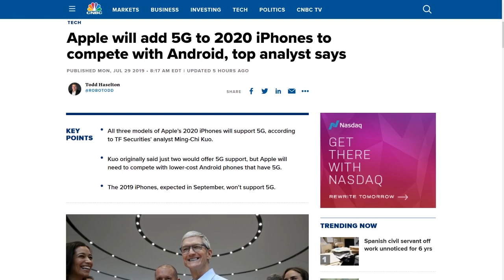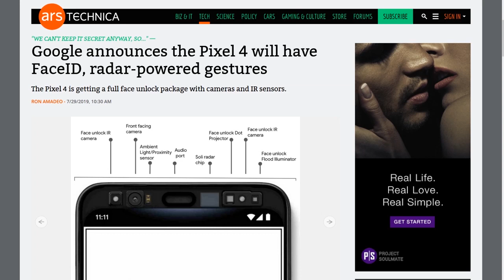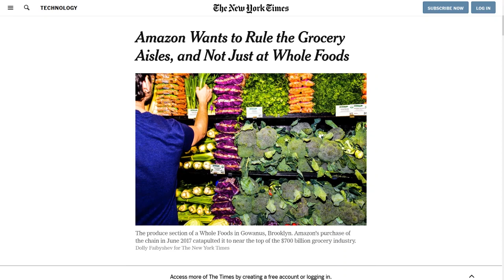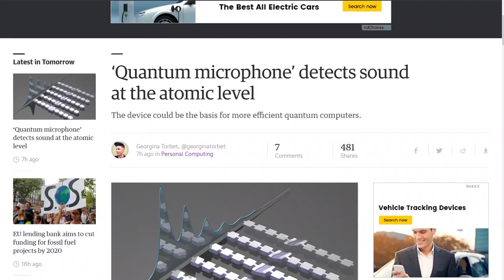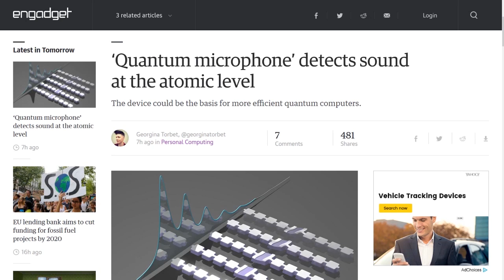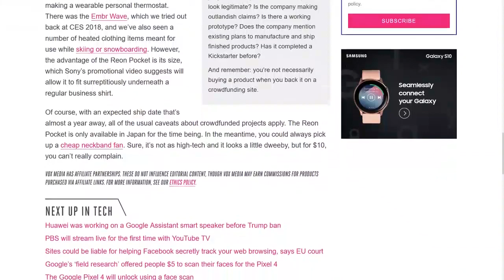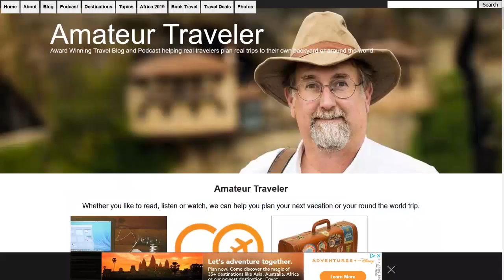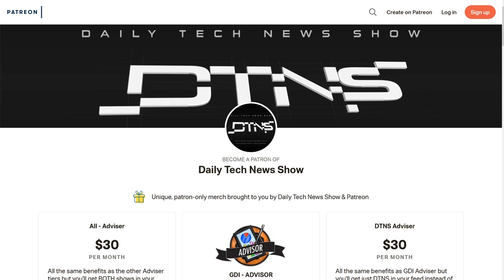AI recognise AI – DTNS 3583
Researchers at Harvard and MIT-IBM Watson Lab have created the Giant Language Model Test Room to identify whether a piece of text was generated by a language model algorithm aka Machine Learning, The NYTs reports sources say Amazon is exploring creating a grocery store chain separate from Whole Foods, and scientists at UC San Diego have created a contact lens, controlled by eye movements, that can zoom in if you blink twice.

Next guest:
Shannon Morse